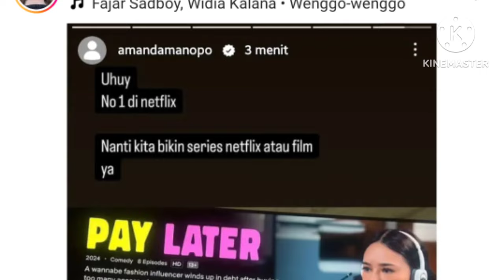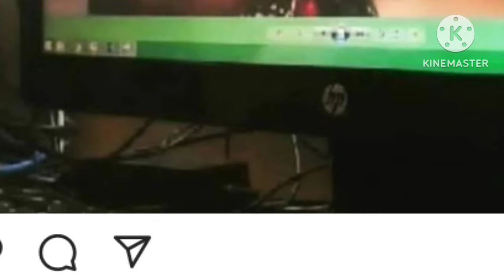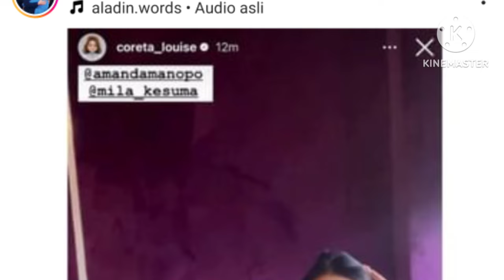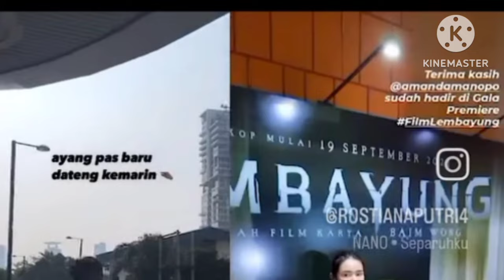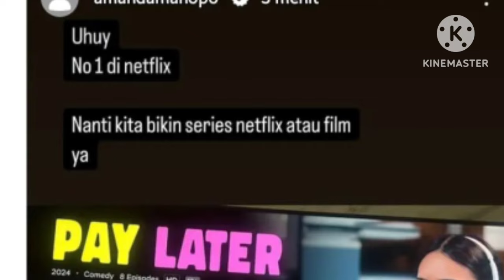supresss untuk para pens ternyata arya dan amanda bikin gebrakan baru tonton biar gak penasaran